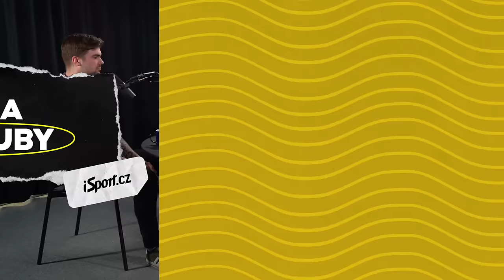Provod, lídr nové Slavie. Kdy přijde šance pro Ševčíka a co prodej Sigmy? | Liga naruby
Skvělý výkon proti Slovácku, podpořený nádherným gólem. „Lukáš Provod se významně blíží své TOP formě před zraněním, i když tam stále ještě úplně není,“ říká na adresu slávistického záložníka redaktor deníku Sport a webu iSport.cz Bartoloměj Černík v novém díle podcastu Liga naruby: „Trpišovský teď často mluví o nové, omlazené Slavii – a s Provodem počítá jako s lídrem týmu. Pomalu se dostává do role respektovaných veteránů jako Tecl nebo Masopust,“ dodává. Zatímco Slavia si pro tři body došla s jasnou herní tváří, Sparta se v Českých Budějovicích nemohla dostat do tempa. „Určitě bych místo Tuciho hrál častěji Ševčíka,“ komentuje Černíkův kolega Pavel Šťastný mdlý výkon Priskeho souboru. Jak to aktuálně vypadá s možným prodejem Sigmy? Čerstvé informace má Michal Kvasnica. Co konečně vítězný Baníček a svěží Liberec? Celý díl Ligy naruby najdete na

0:00 Úvod
3:40 Na jihu bez vody, Priske se zlobil
8:55 Proč hraje Tuci místo Ševčíka?
15:00 Provod ve staré dobré formě?
22:00 Zmrzlý jde nahoru, co Staňkova rozehrávka?
29:10 Olomouc: špatné na hřišti i mimo ně
45:20 BANÍČEK!!!
48:45 Ihattaren: příliš velký vliv agentů na Slavii?
55:40 Liberec vykradl Plzeň, Kozel se vytáhl na Koubka